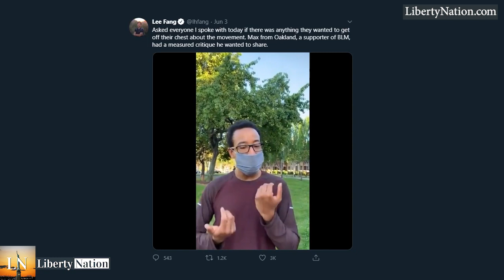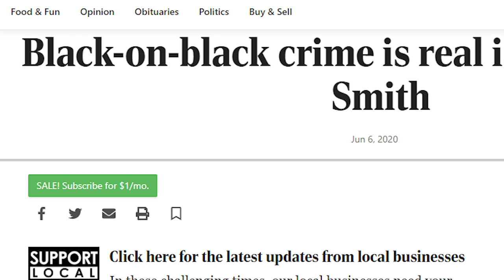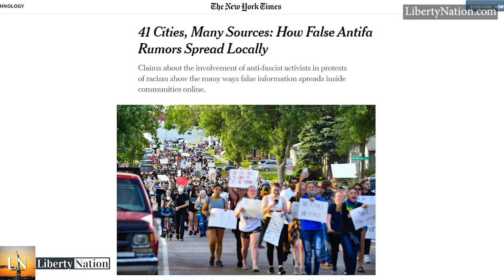Wokeness Destroys the 4th Estate - LNTV - WATCH NOW!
Editors from previously highly regarded media are resigning or being dismissed due to breaking certain woke tenets. Has this type of journalism infected the media?